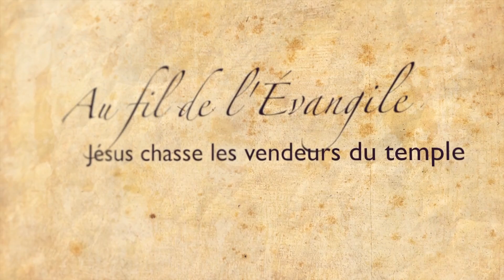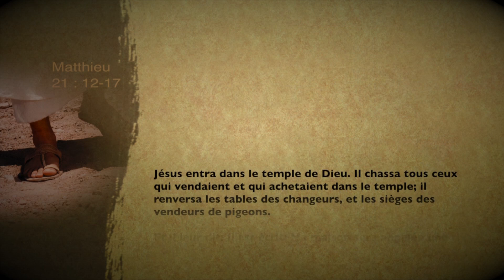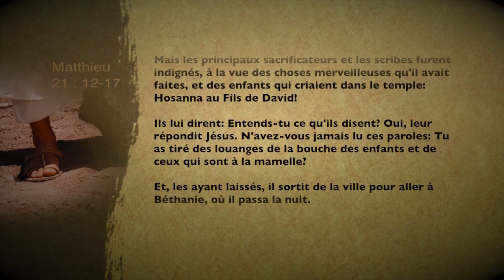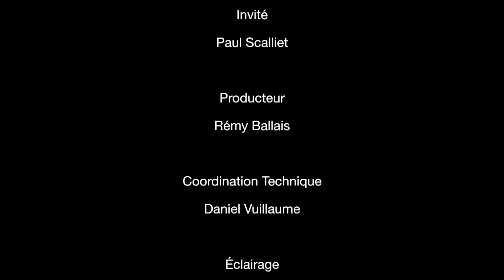Jésus chasse les vendeurs du temple - Au fil de l'Évangile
Andra Profir & Paul Scalliet